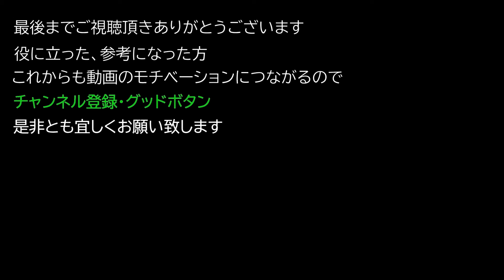【Elden ring エルデンリング】 装備 『壺頭』 入手方法について紹介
装備 『壺頭』 入手方法について紹介